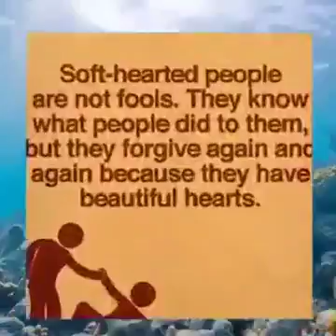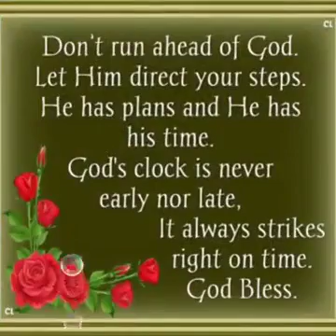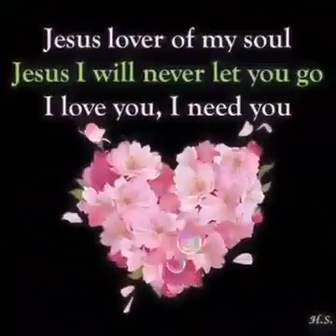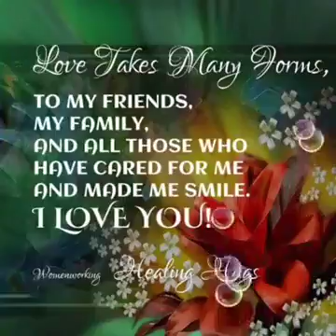April 11, 2018